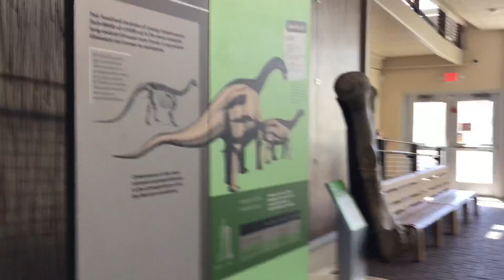Westworld and Indiana Jones Locations, Plus Dinosaurs!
Last day of the road trip- what a time it's been. Utah is so beautiful, I'm glad I got to explore so much of it. Saw some dinosaur bones and enjoyed Dead Horse Point, where they filmed parts of Westworld and even Indiana Jones. Woot woot!